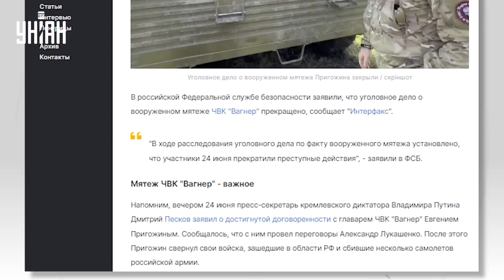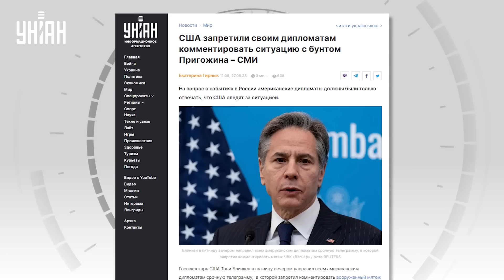Вагнеровцам выдвинули жесткое требование! Пригожин срочно удрал из РФ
UA - Міноборони РФ зобов'язало бойовиків ПВК "Вагнера" здати все важке озброєння. Також стало відомо про втечу ватажка вагнерівців Пригожина з Росії – його літак нібито приземлився у Мінську.

RU - Минобороны РФ обязало боевиков ЧВК "Вагнера" сдать все тяжелое вооружение. Также стало известно о бегстве главаря вагнеровцев Пригожина из России - его самолет якобы приземлился в Минске.